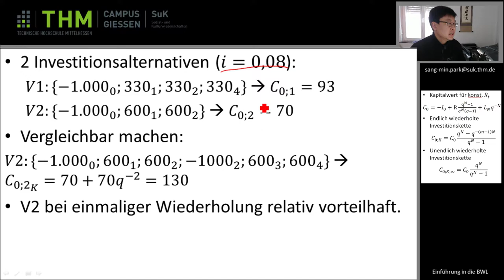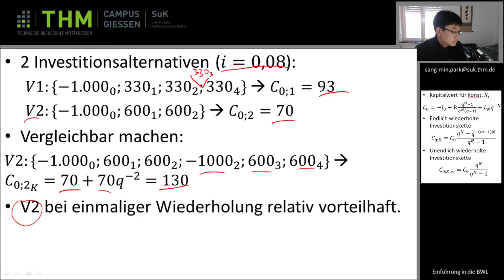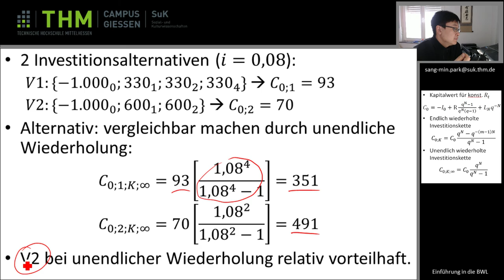Wiwi 05 Zahlenbeispiel Investitionskette